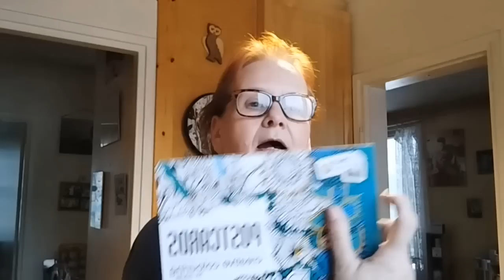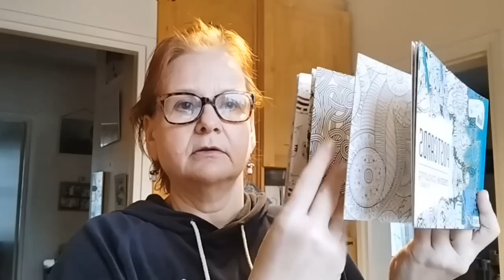Mummelin viikonloppu 🤗 - 30.1.23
Höpöttelen, kauppakassi 😊

Jää ihmeessä tilaajaksi, meitä on täällä aikas ihana porukka ja hyvä henki =)

50% alennus ensimmäisestä boksista

5e alennusta ensimmäisestä boksista

10 e alennusta  yli 30e ostoksesta